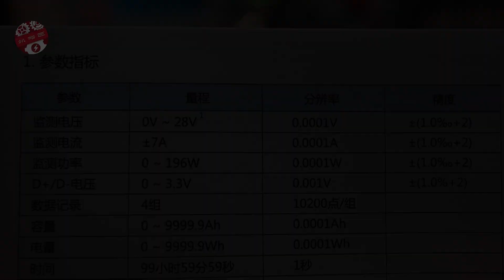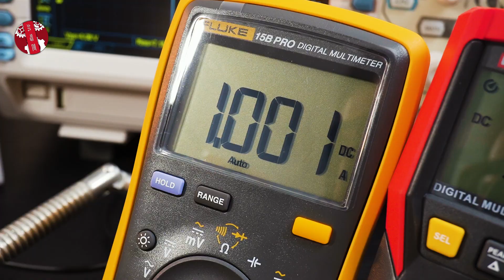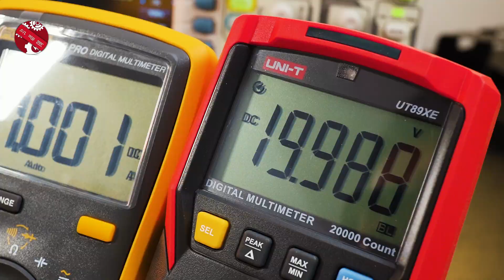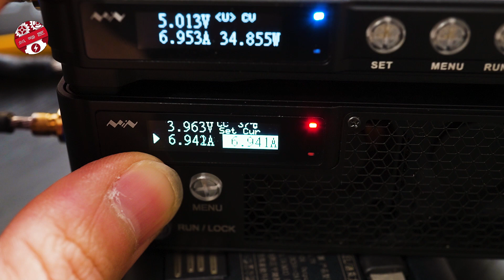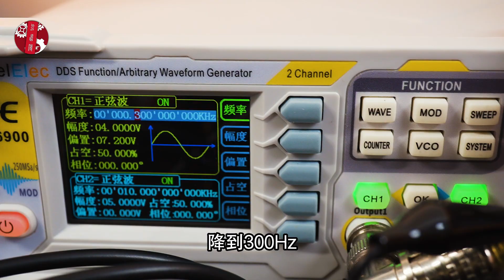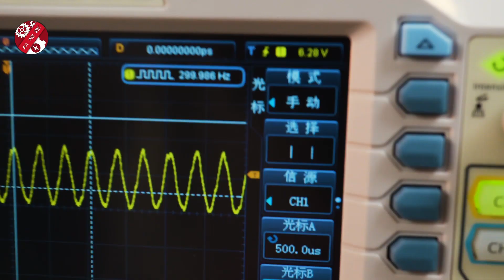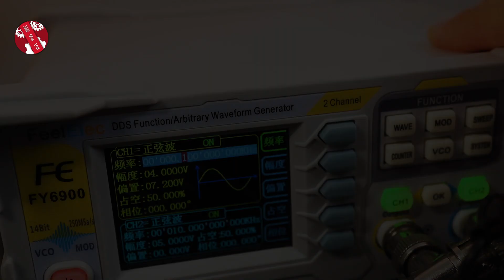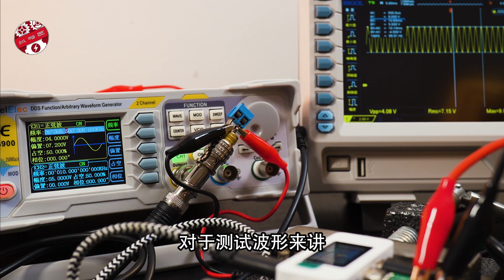【测评】实测 正点原子 UT70 USB测试仪的精度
正点原子的 UT70 USB测试仪 实测精度让我有惊喜，虽然只有小范围量程能达到4位半万用表的精度，但是在全范围量程是能达到3位半万用表精度的，对它的测量结果可以信任。